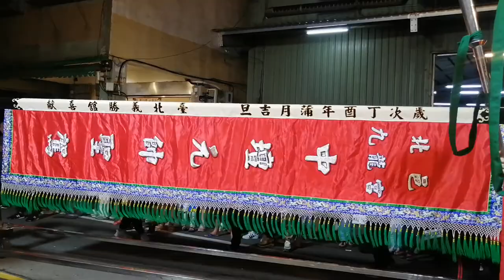【臺北義勝舘-醒獅團】~109北邑九龍宮中壇元帥南巡謁祖進香回駕遶境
臺北義勝舘-醒獅團